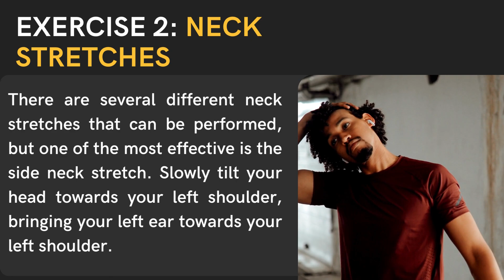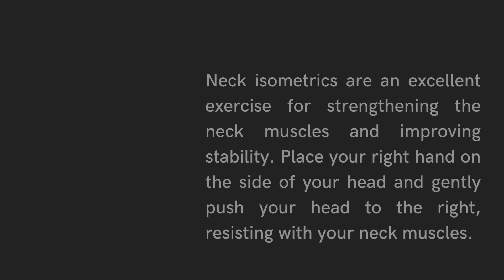Chiropractor for Chronic Neck Pain Lynnwood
Neck pain can be a debilitating and frustrating condition that can affect your ability to work, sleep, and enjoy daily activities. Chiropractic care can provide effective pain relief and improve mobility for people suffering from chronic neck pain. In addition to chiropractic adjustments and soft tissue therapy, incorporating regular neck exercises can help reduce pain and improve mobility.

As a chiropractor for chronic neck pain Lynnwood, I have helped many patients find relief through neck exercises. Discover the top 5 neck exercises to help you move with more ease and reduce pain. Strengthen your cervical muscles, improve range of motion, and unlock a world of greater wellness today! I will also explain the benefits of each exercise and include instructional videos to guide readers through each movement.

Exercise 1: Chin Tucks

Chin tucks are a simple yet effective exercise that can help reduce neck pain by strengthening the muscles at the front of the neck. This exercise also helps improve posture, which can help prevent future episodes of neck pain.

Exercise 2: Neck Stretches

Neck stretches can help improve mobility and reduce stiffness in the neck muscles. There are several different neck stretches that can be performed, but one of the most effective is the side neck stretch.

Exercise 3: Shoulder Blade Squeezes

Shoulder blade squeezes are an excellent exercise for strengthening the muscles between the shoulder blades, which can help improve posture and reduce neck pain.

Exercise 4: Wall Angels

Wall angels are a challenging exercise that can help improve posture and reduce neck pain by strengthening the muscles of the upper back and shoulders.

Exercise 5: Neck Isometrics

Neck isometrics are an excellent exercise for strengthening the neck muscles and improving stability.

Benefits of Neck Exercises for Chiropractic Pain Relief Lynnwood

Consistent neck exercises can be a powerful remedy for those suffering from chronic pain. Aside from relief, these simple activities offer a range of other advantages, such as improved posture and better mobility in the neck area. So why not make them an integral part of your daily routine?

Improved Mobility: Strengthening and stretching the neck muscles through regular exercises can increase range of motion, resulting in enhanced mobility plus a reduction in stiffness. Achieve better health with these simple yet effective moves!
Increased Strength: Strengthening the muscles of the neck and upper back can help improve posture and reduce the risk of future episodes of neck pain.
Pain Relief: Neck pain and stiffness can be alleviated with targeted exercises that strengthen neck muscles and improve mobility. Discover how exercise helps you benefit from a more comfortable lifestyle!
Better Posture: Poor posture is a common cause of neck pain. Strengthening the muscles of your upper back and shoulders can help maintain good posture through regular neck exercises.
Reduced Stress: Chronic neck pain can be stressful and impact your quality of life. Regular exercise, including neck exercises, can help reduce stress and improve overall well-being.

Can a Chiropractor Help with Chronic Neck Pain Lynnwood?

As a chiropractor for chronic neck pain Lynnwood, I can attest to the effectiveness of chiropractic care for reducing pain and improving mobility. Chiropractic adjustments can help realign the spine and reduce pressure on the nerves in the neck, which can reduce pain and improve overall function.

Soft tissue therapy, such as massage and myofascial release, can also be effective in reducing pain and improving mobility in the neck. In addition to chiropractic pain relief Lynnwood, incorporating regular neck exercises can help reduce pain and improve mobility.

Chronic neck pain can be a frustrating and debilitating condition. However, incorporating regular neck exercises into your daily routine can help reduce pain and improve mobility. The top 5 neck exercises to reduce pain and improve mobility include chin tucks, neck stretches, shoulder blade squeezes, wall angels, and neck isometrics. As a chiropractor for chronic neck pain in Lynnwood, I recommend incorporating these exercises into your daily routine to complement chiropractic care and promote overall wellness.

Get ready to kick-start your journey towards health and vitality today! Reclaim the life you deserve with us by leaving pain in the past. Let's get started!